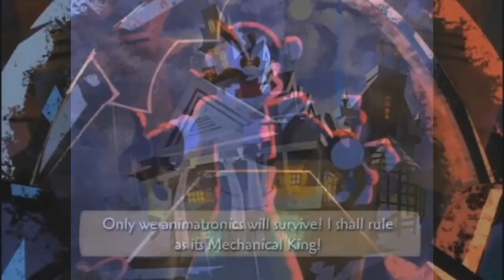Sonofjafar's The Nightmare Before Friskmas - This is Myotisween